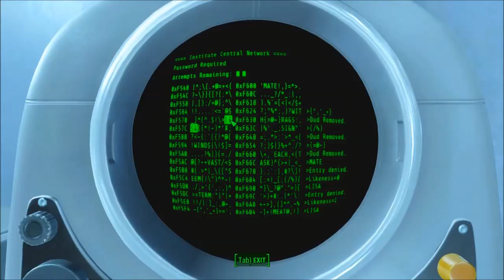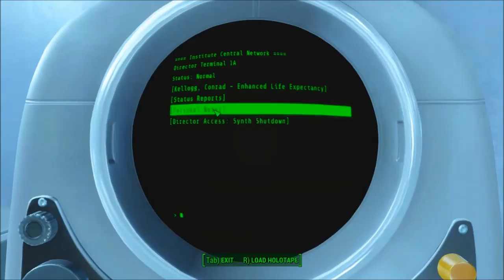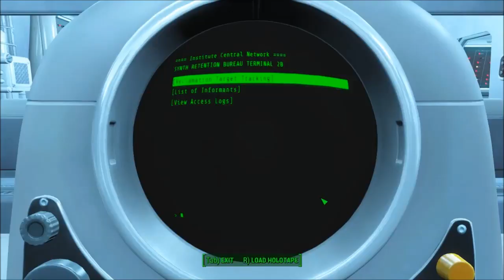Fallout 4 #29 - Father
We infiltrate the institute and meet father